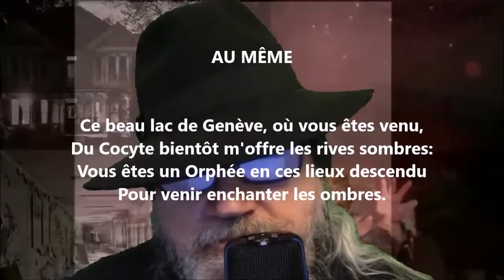À M. le chevalier de La Tremblaye II - Voltaire lu par Yvon Jean